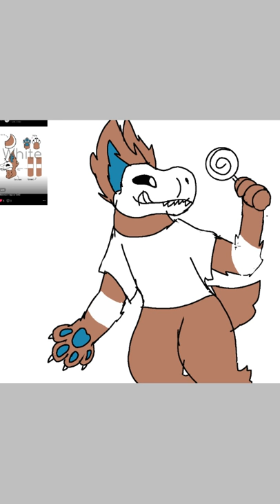Speedpaint art for White